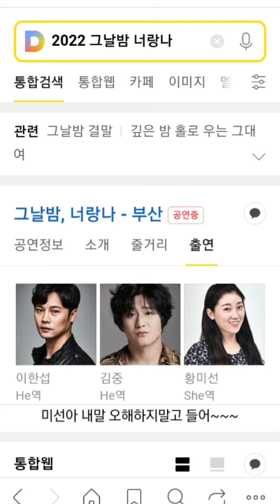연극배우 황미선님 홍보영상 (사진모음영상) ☆수상한흥신소 멀티걸☆ Korean theater actor. ♡MISUN HWANG♡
심심해서만든영상 ㅋㅋㅋㅋ

The winner of the 2020 Seoul Independent Film Festival.
2020 The best actor in Korean Directors' Choice.

연극 「그날밤너랑나」
100분 연극,로맨스극

2022년 1월 13일~~3월 13일 까지
현재 부산 공연중

장소: BNK부산은행 조은극장 1관

자세한사항은 인터넷 검색해주세요

서로 각자의 자리에서 열심히 살고
잘하면 언젠가 좋은날 오겠지^^
이제 동창 친구들 다 각자의 길로
어차피 인생 혼자서 가야만하는 길

(미써나 나중에 영상 다시 만들어줄게)